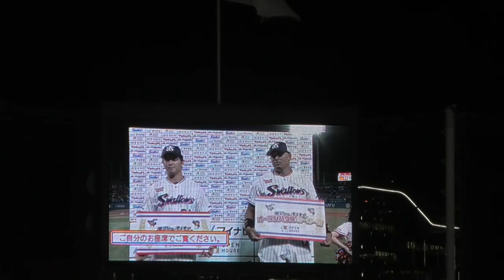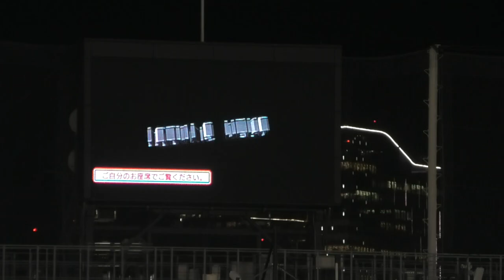スワローズ2連勝！ヒーローは吉村&オスナ！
カード勝ち越し